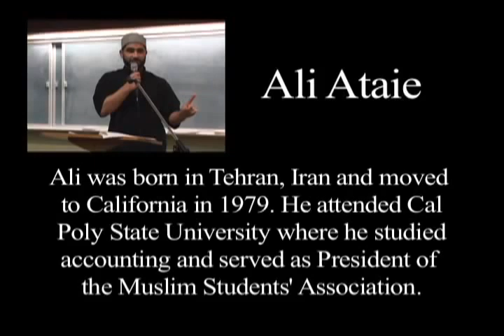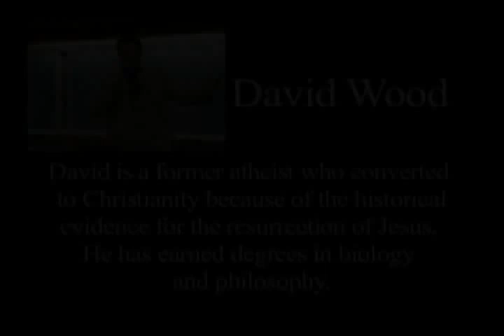Ali Ataie Vs David Wood Who Was Muhammad Full